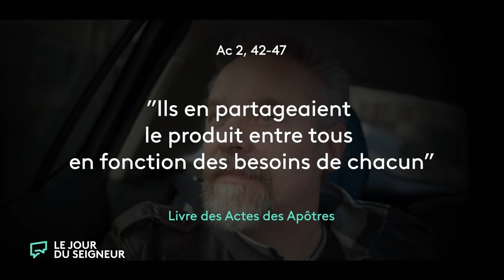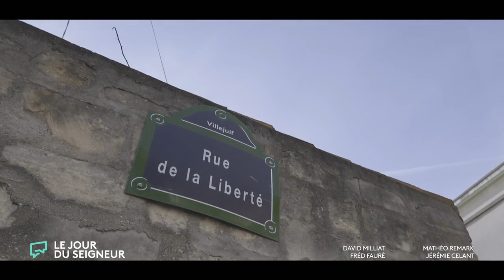Henri Lœvenbruck | Parole inattendue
L'écrivain Henri Lœvenbruck est notre invité du jour. Il nous délivre sa parole inattendue sur le verset "Ils en partageaient le produit entre tous en fonction des besoins de chacun" (Ac 2, 42-47).